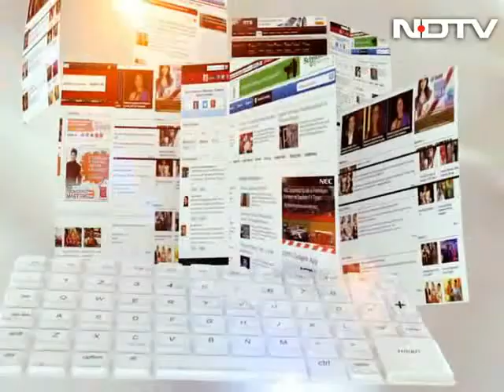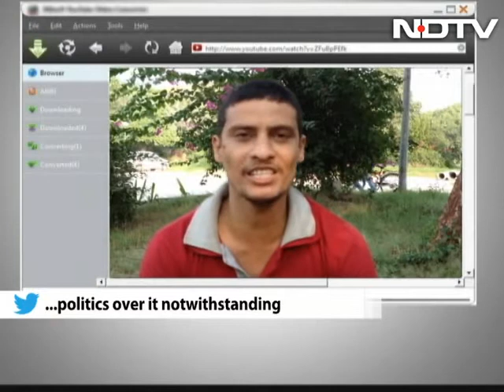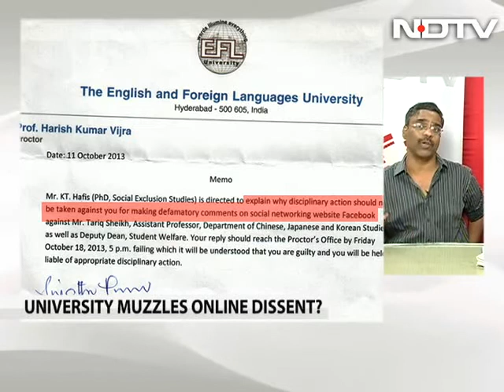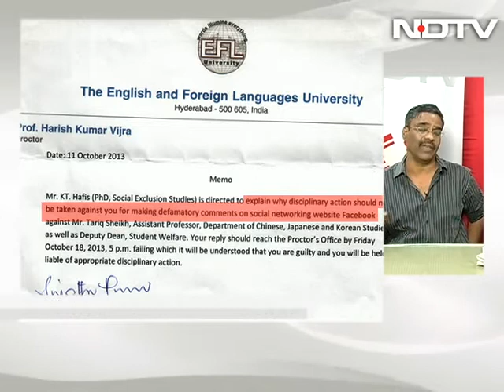Universities muzzling dissent on social media?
The Social Network: With the English and Foreign Language University issuing a showcause notice to two students for their criticism of the Deputy Dean of Student Welfare on Facebook, we get both sides of the story from the student and the administration as we try to highlight how the problem seems to be a lack of communication, engagement and an understanding of social media as a tool of discourse. We also feature a young student who is reaching out to the visually impaired with a ballet and plans of a social networking forum for the visually impaired.